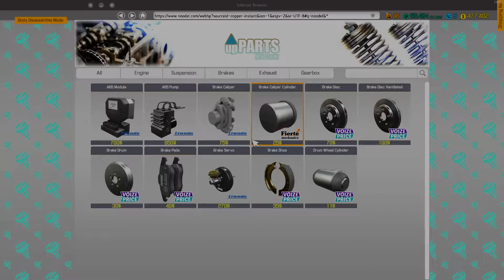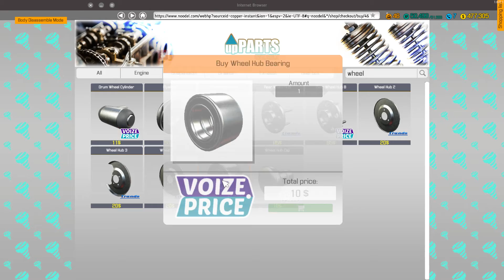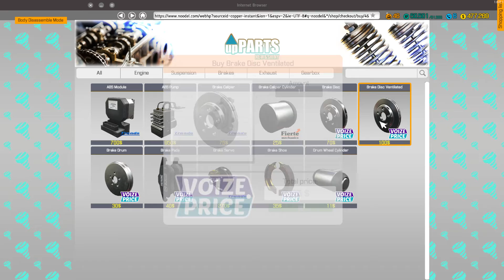Car Mechanic Simulator 2018 ep. 3